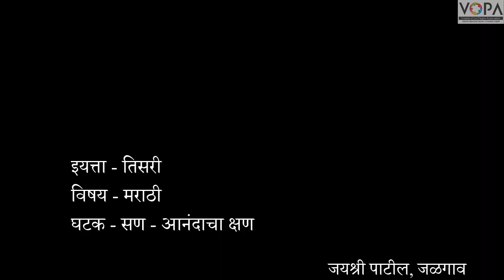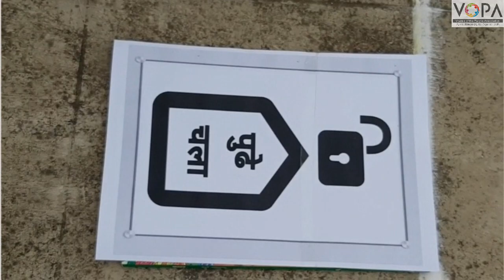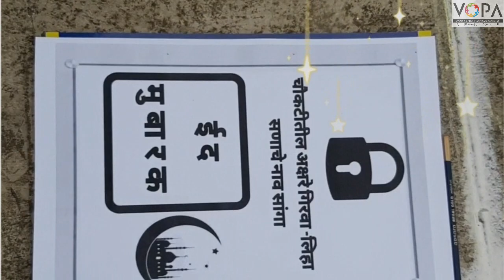Std. 3rd | Marathi | क्षण - आनंदाचे क्षण | V4 | V-School